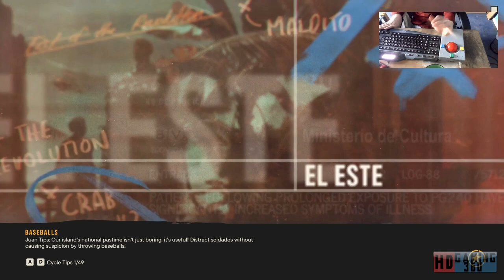Far Cry 6 Playthrough Part 116